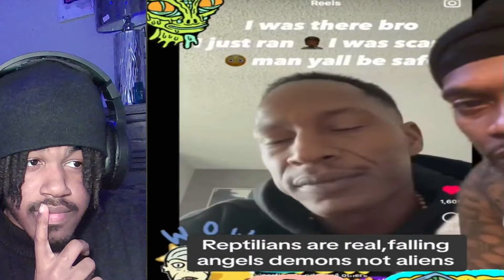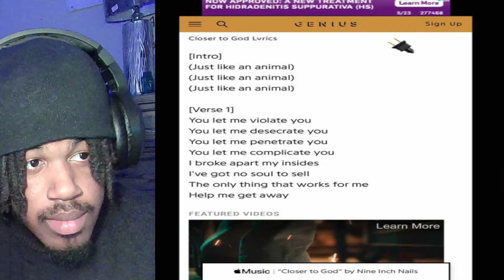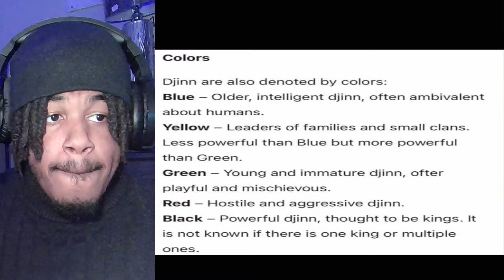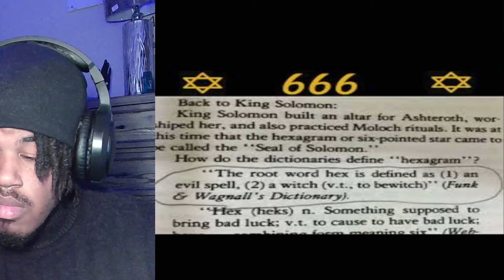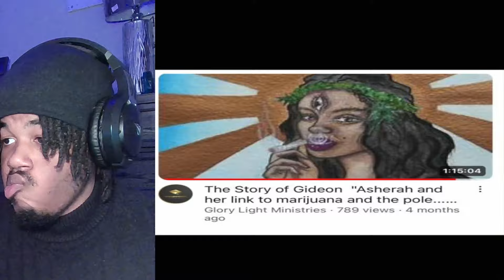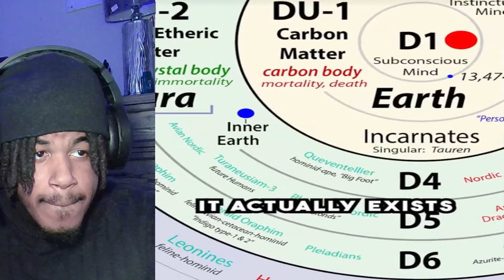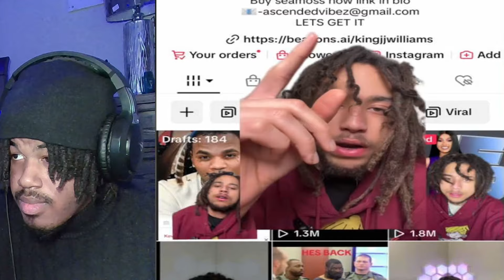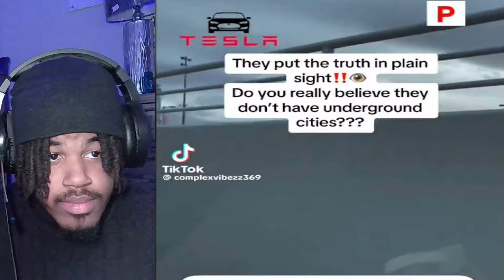Creepy Tik Toks That Will Make You Rethink Everything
MERRY CHRISTMAS YALL